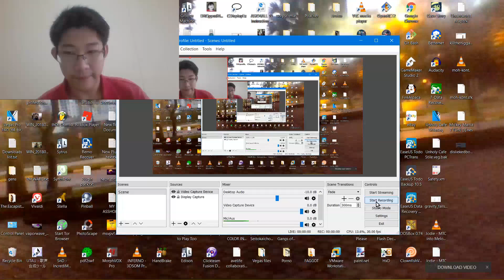huma livestream 2 [huma]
Reupload from huma